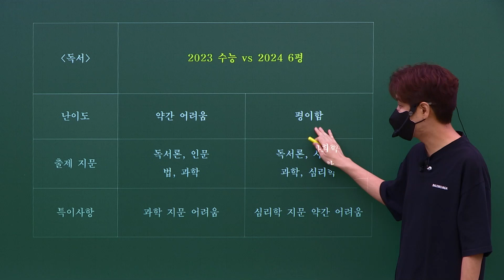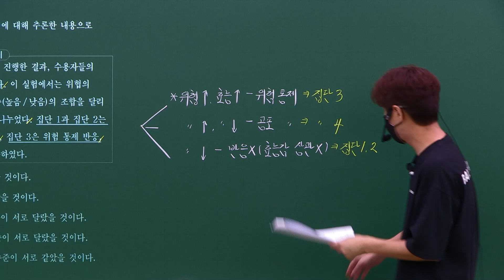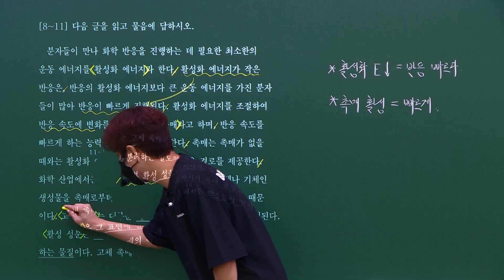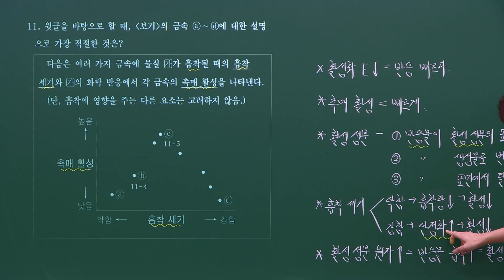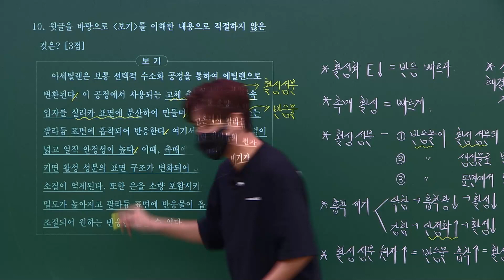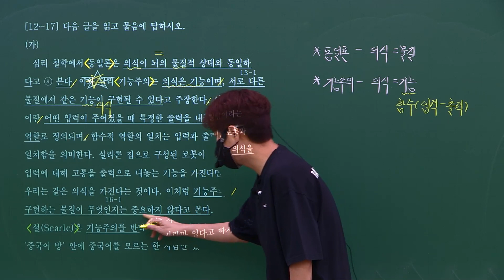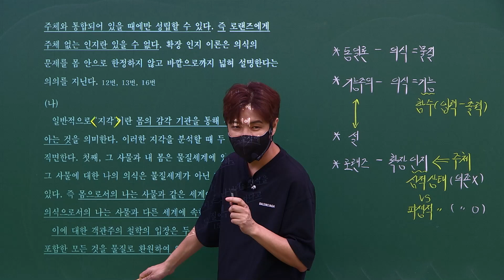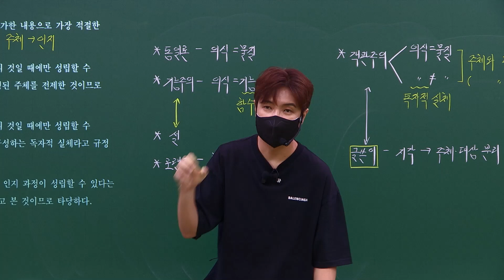[신영균 T] 2024학년도 6월 모의고사 | 독서 해설강의